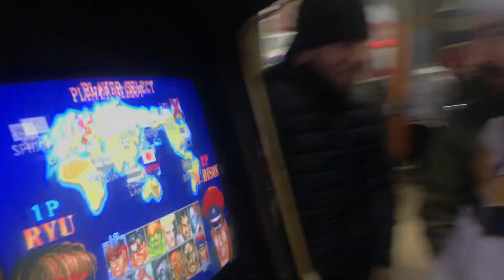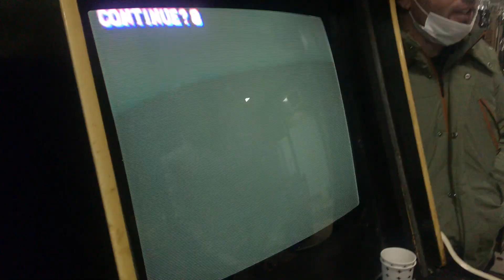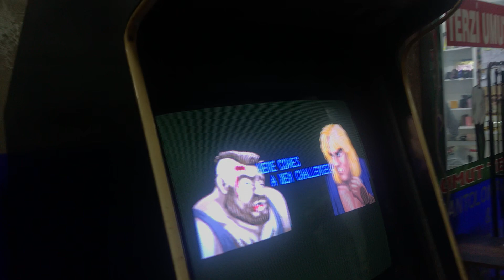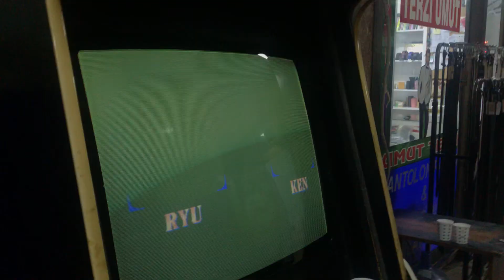Sf5- 19 Mart 2022